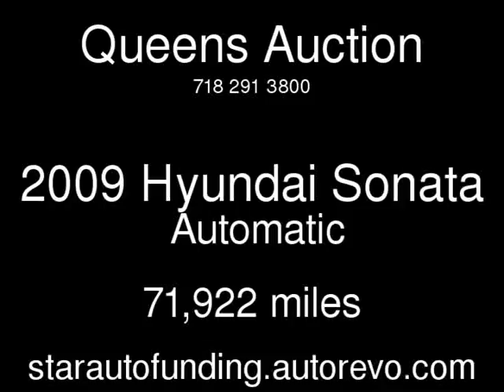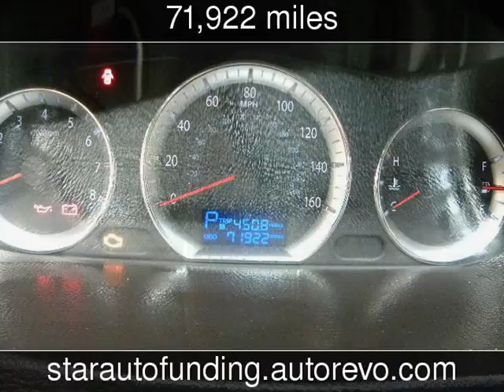2009 Hyundai Sonata Used Cars - Richmond Hill,New York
See more details about this used car This 2009 Hyundai Sonata with 71,922 miles is for sale at Queens Auction.